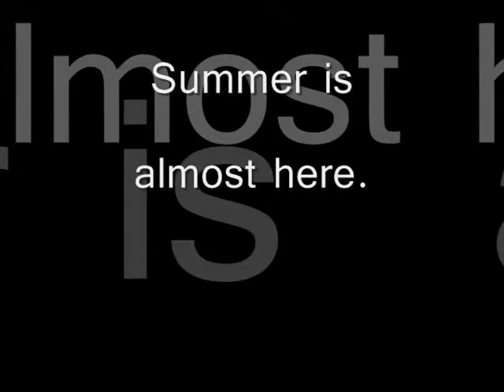The Summer Wind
It made be cold right now, but we're the reason "summer" are better than others.  Join us on the water at Camp Boddie and the Pamlico Sea Base.